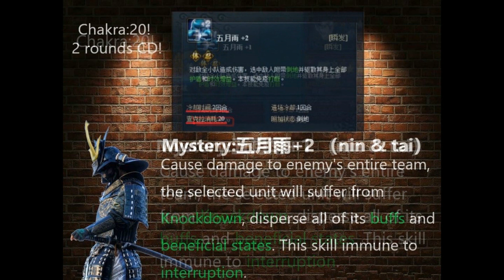“Mifune Skill Breakthrough Translations”三船开放突破